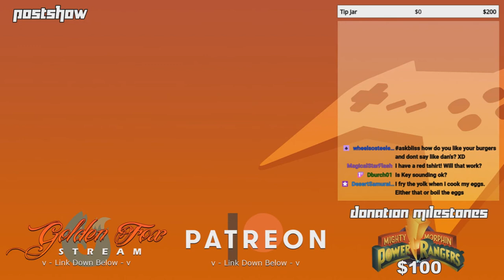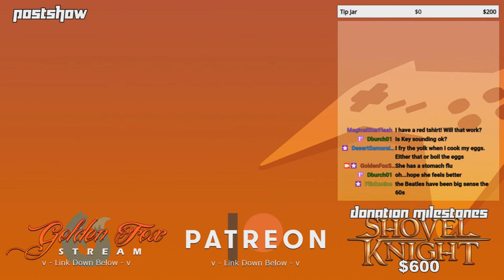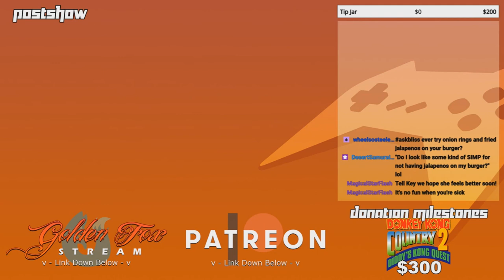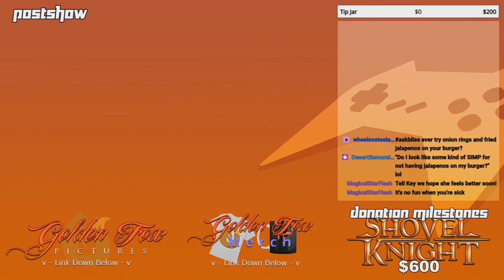GoldenFox Plays - Postshow 7/10/2020